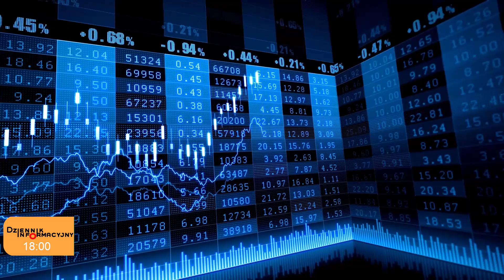Dziennik Informacyjny #1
Pierwszy film z serii "Dziennik Informacyjny", z którego dowiesz się o najważniejszych informacjach z całej Polski i nie tylko.